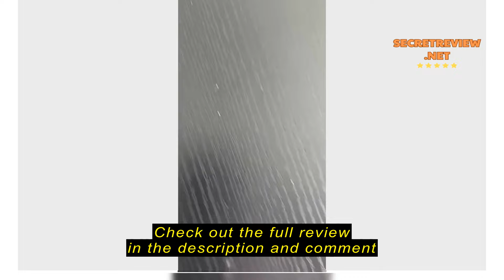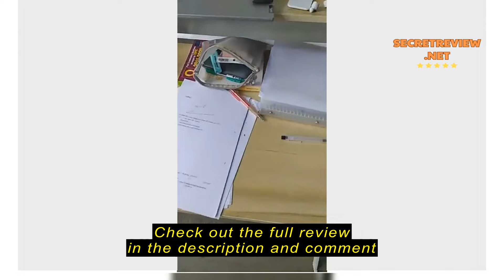Review Foldable Table Space Saving Rectangle Laptop Tables Study Desk Dining Tables Computer Office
Foldable Table Space Saving Rectangle Laptop Tables Study Desk Dining Tables Computer Office Movable Folding Desks